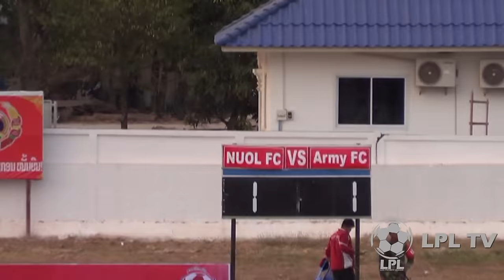LAO PREMIER LEAGUE 2016/ LAO ARMY FC 1-1 NUOL FC